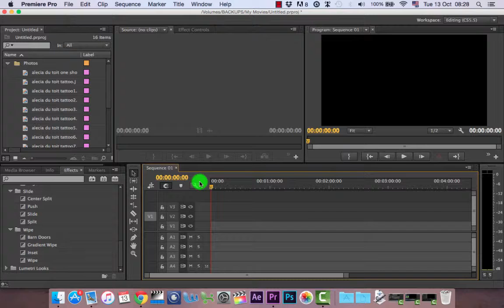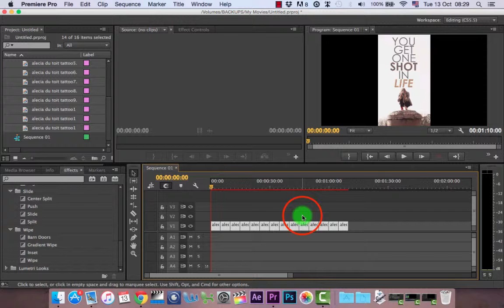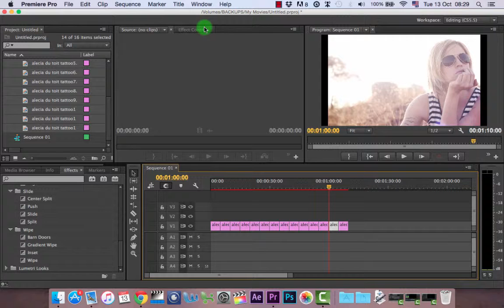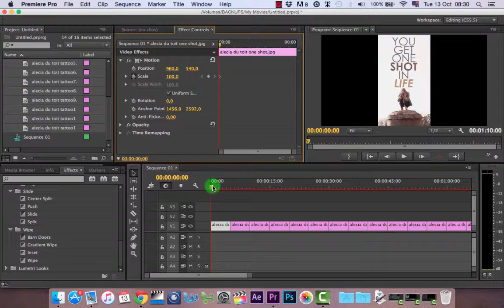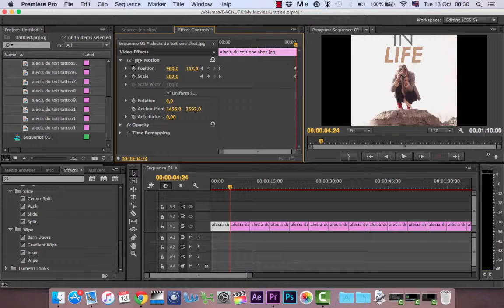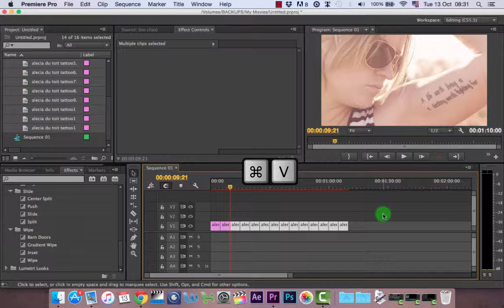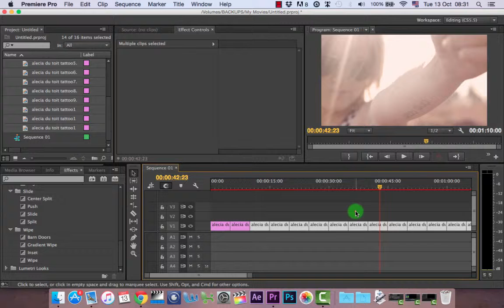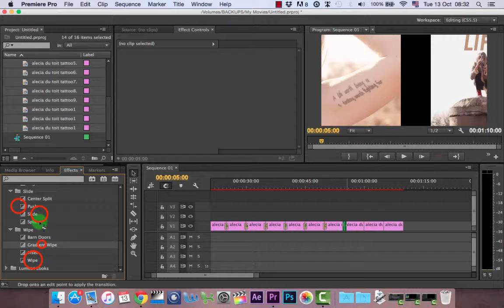Adobe Premiere Pro Training - Adding animation to Photos